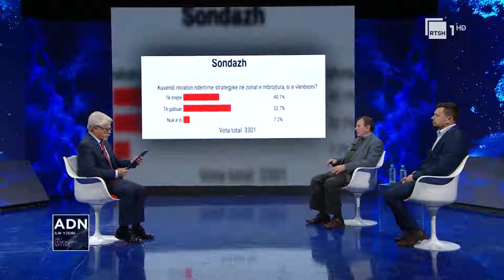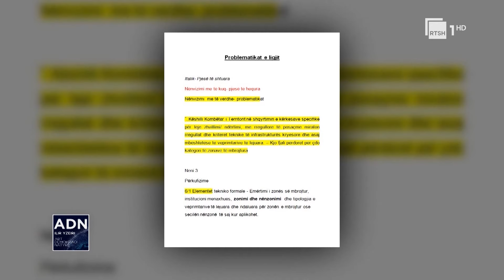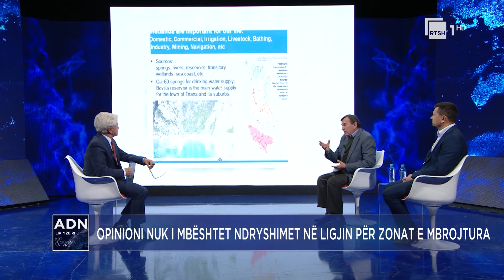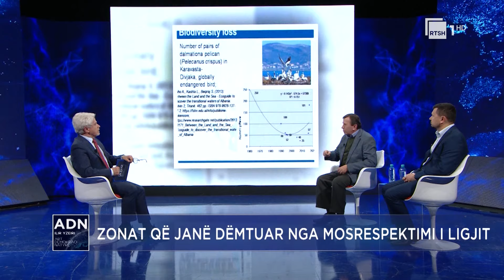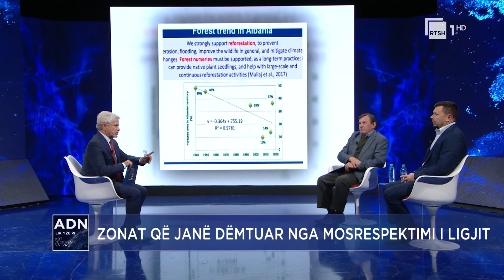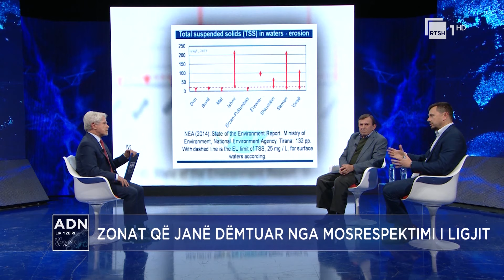Prof. Aleko Miho dhe Dr. Aleksandër Trajçe- Ligji i miratuar në Parlament rrezikon zonat e mbrojtura